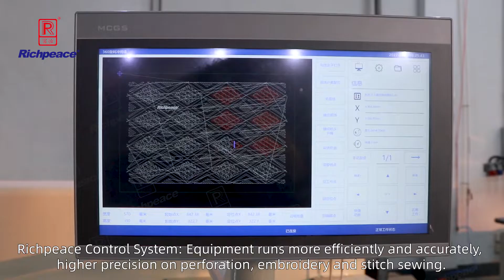Sew+Per+Emb all in one machine for Leather Upholstery